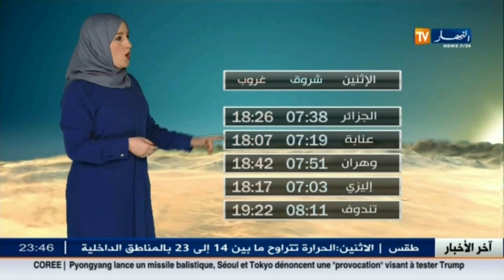هذه هي توقعات أحوال الطقس لصبيحة وظهيرة اليوم الإثنين 13 فيفري 2017